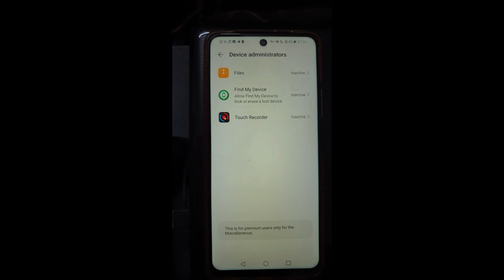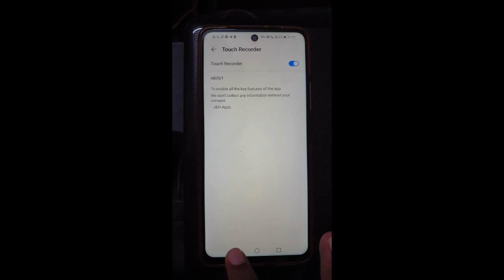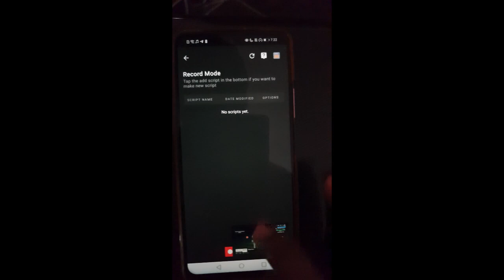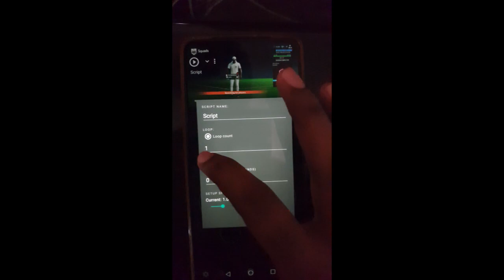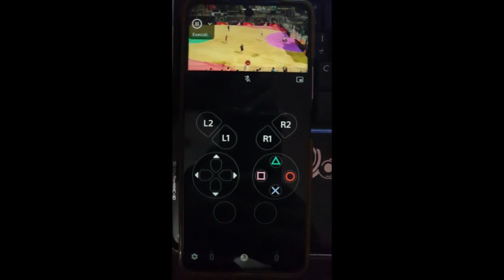EA FC 24 Pro Clubs PS5 Easy Glitch Method Android AFK 2023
Follow the steps in the video to successfully perform the ea fc 24 pro clubs android afk glitch method via remote play tested on the playstation 5.